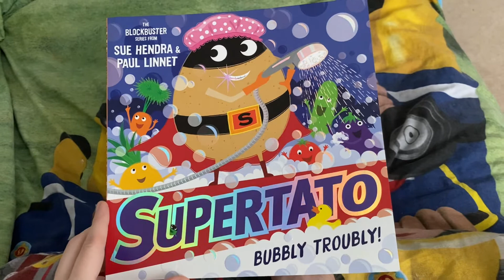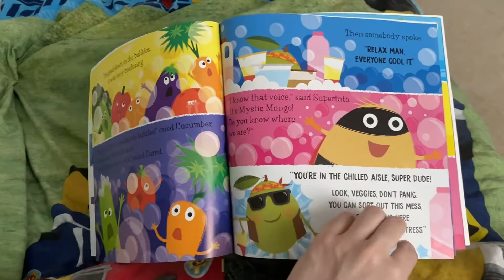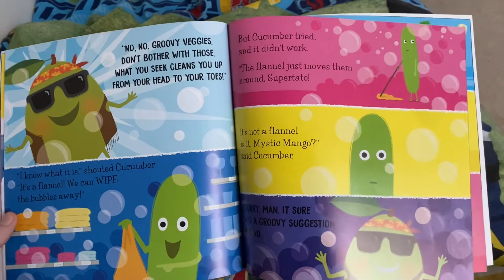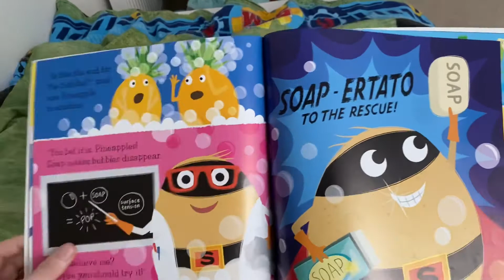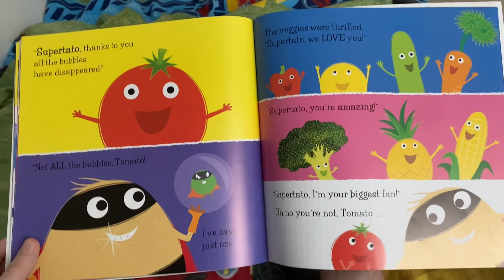Bedtime Stories Read Aloud | Dad Reads... Supertato in Bubbly Troubly! 🥔 | Storytime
Mystic Mango helps clear up a bubbly mess! Lets read together in todays bedtime story read aloud.